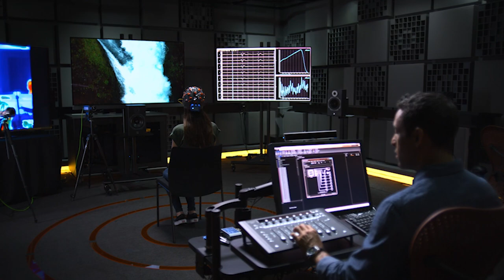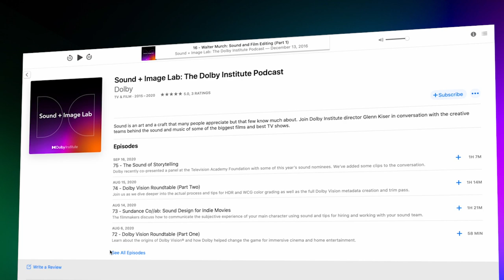How to Work with A-List Directors with Sound Designer Skip Lievsay | Sound + Image Lab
Academy Award-winning sound artist Skip Lievsay has worked with some of the greatest filmmakers for the past several decades, including Martin Scorsese, Darren Aronofsky, Michael Moore, Alfonso Cuarón, and his most frequent collaborators, the Coen Brothers. In this in-depth interview, Skip tells us some of his greatest tricks of the trade, whether working with first-time filmmakers or directors of the highest calibre. Specifically, being brave enough to experiment and even get things "wrong," even if that leads to some awkward moments on the mix stage.

"That's a valid, valuable experiment. We do that all the time. You don't know how far is too far until you go there. And you don't know if too far is not good until you find out, one way or the other."
— Skip Lievsay

Skip's latest film, "The Tragedy of Macbeth," directed by Joel Coen is available on AppleTV+ as of January 14.